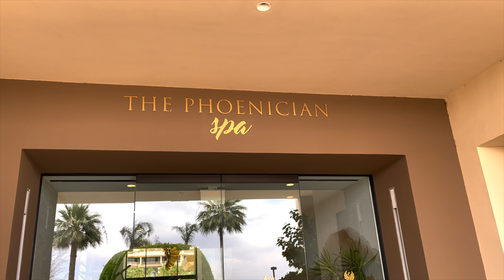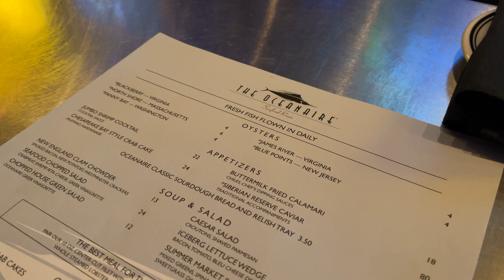ATLANTA TRAVEL RECAP + VISITING THE PHOENICIAN SPA | more me time, rest & relaxation